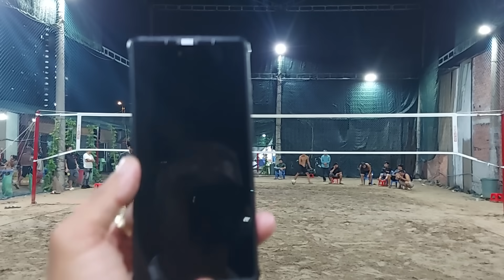Sang phan Rang ki pháo chấp Phước tim 4m5 đít đẳng cấp lên tiếng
Zalo 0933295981 v 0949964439 Đại Lâm.